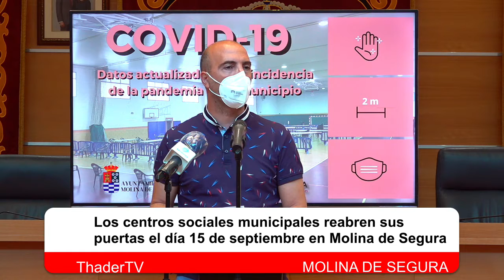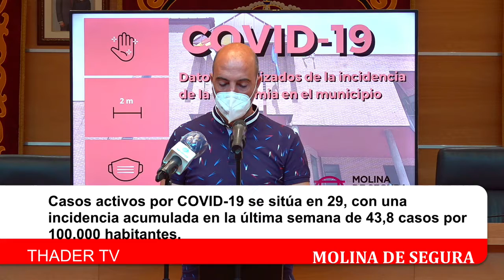Rueda de prensa COVID19│ 9 de septiembre de 2021